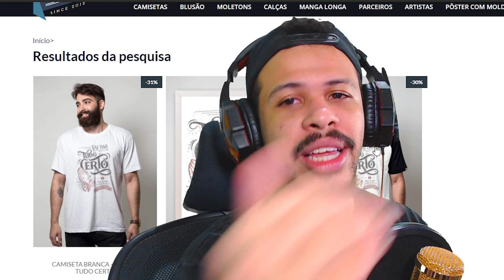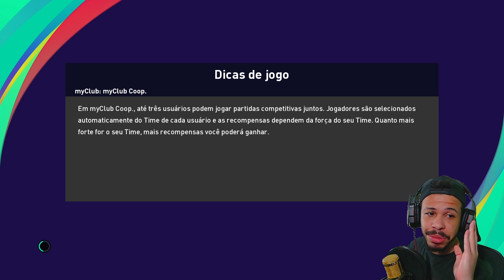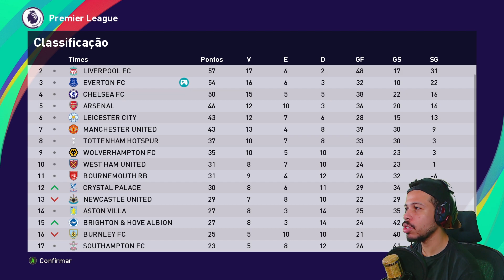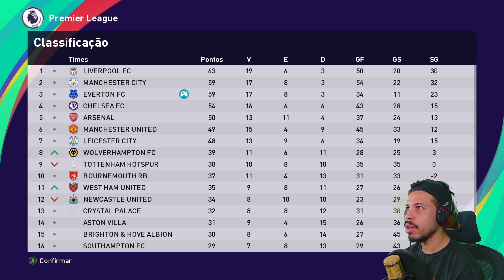UMA PARTIDA EMOCIANTE VALENDO 1° LUGAR DA LIGA!! - RUMO AO ESTRELATO PES 2021 #18 (PC)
Hoje é o dia que o Davi vai entrar em campo contra sua maior inspiração o CR7 será que ele vai conseguir impressionar seu ídolo? quem vai levar a melhor nesse jogo entre fã e ídolo?
O link das camiasas oficais do canal vão estar nos comentarios!!